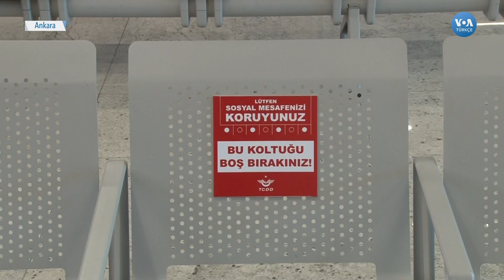Tren Seferleri Normalleşme Süreci Kapsamında Yeniden Başladı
Corona virüsü salgını etkisini sürdürmesine karşın Türkiye’de normalleşme süreci kapsamında 28 Mart’ta ara verilmiş olan yüksek hızlı tren (YHT) seferleri, Ulaştırma ve Altyapı Bakanı Adil Karaismailoğlu’nun “bilet fiyatlarında artış yapmıyoruz” mesajıyla başlatıldı